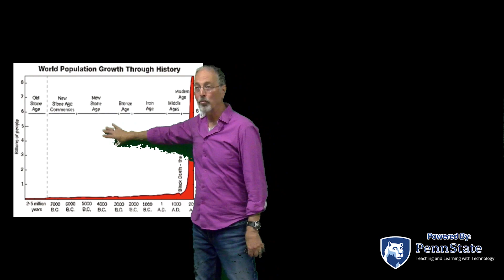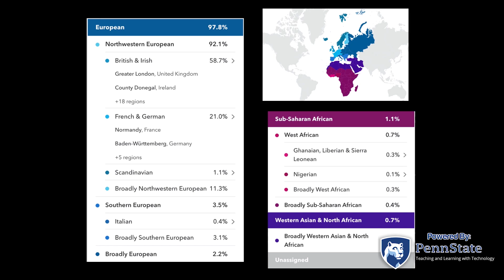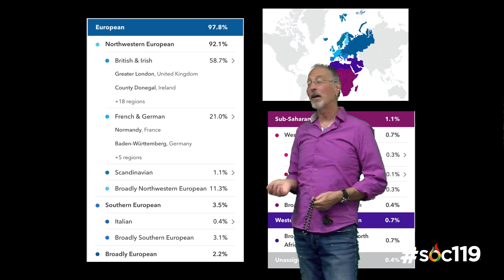"Discussing Ancestry Test Results"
This is a short segment from an introductory class on race and culture that is taught by Dr. Sam Richards at Penn State University. Today's video comes from the seventh class of the Fall 2020 semester. The live stream took place on Tuesday, September 15, 2020

We live stream every class, during the fall semester the live stream is Tuesdays and Thursdays @ 4:35-5:50pm EST. During the spring semester we stream on Tuesdays and Thursdays @ 3:05-4:20pm EST. Need help finding your local time with our stream? and enter "State College, PA" and then your local major city. We also live stream a podcast every Friday @ 12pm EST! That time stays the same each semester and includes when school is not happening.

Video Tags (Ignore): Sociology, Soc119, Soc 119, Soc, Penn State, PSU, Penn State University, Sam Richards, Sam, Richards, Dr Sam Richards, Dr. Sam Richards, Race, Ethnic, Relations, Race and Ethnic Relations, University Class, Free education, Free, classroom, virtual class, ancestry, dna ancestry, 23andme, 23andme.com, twenty-three and me, twenty-threeandme, price, results, ancestry, ancestry test